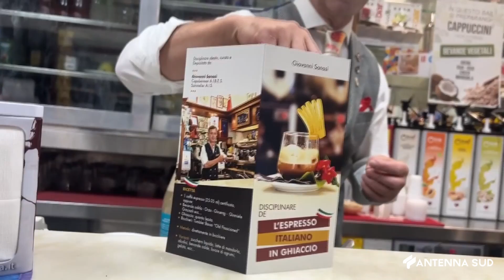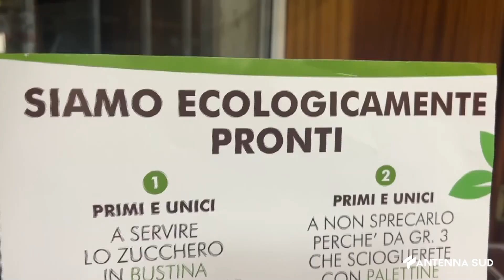12 Ottobre 2023 Manduria Da barman a inventore di oggetti antispreco